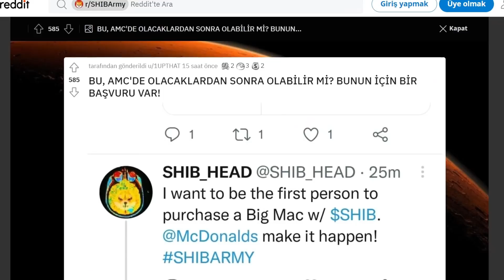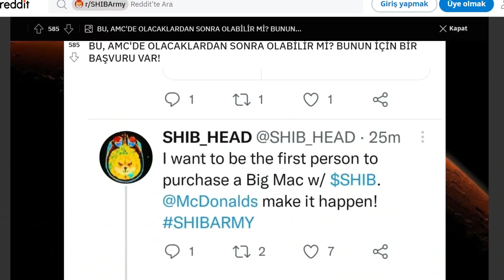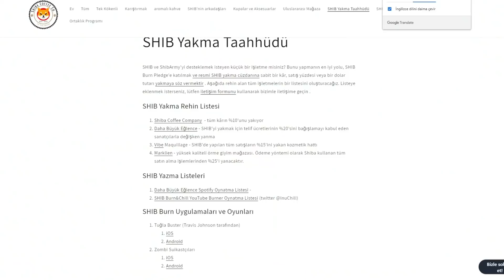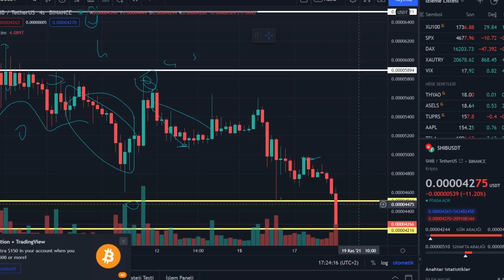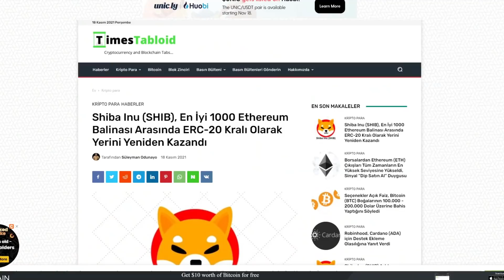SHiBA iNU COiN ACİL SON DURUM!!! (BU DÜŞÜŞÜ BEKLEDİLER %300'DEN FAZLA ARTIŞ GELİYOR!?) 🚨 analiz para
00:00 Giriş (çok önemli)
01:05 LÜTFEN HEPSİNİ İZLEYİN!
04:57 Bitişş (önemli)